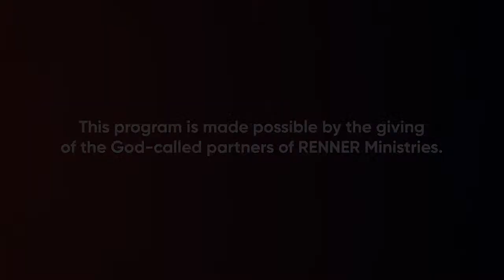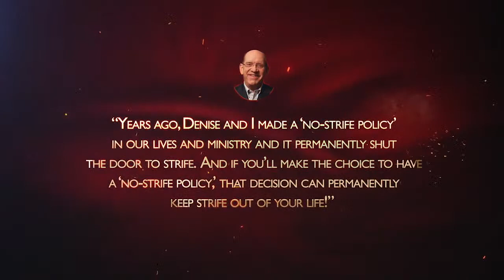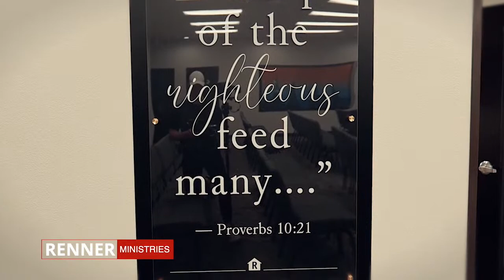Give No Place To The Devil with Rick Renner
In today’s program, Rick teaches how strife opens the door to the devil and how you can keep that door shut!